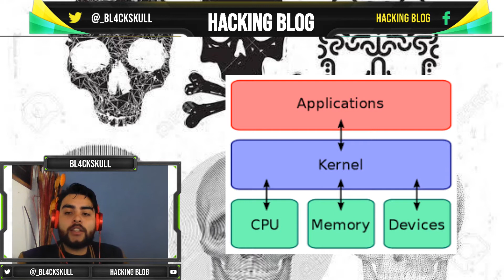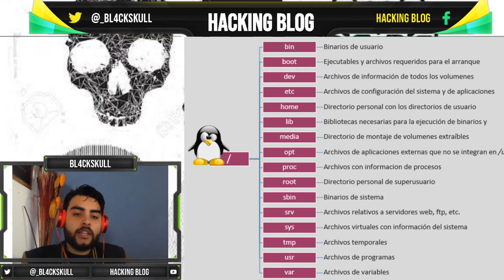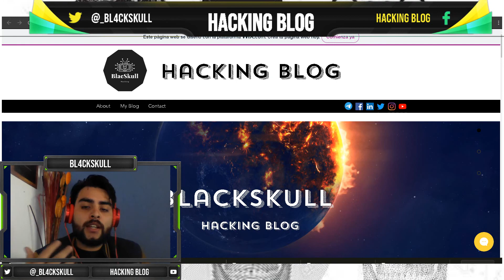Introducción Linux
Una breve explicación de que es linux, viendo el árbol de directorios y explicando cada uno de ellos.